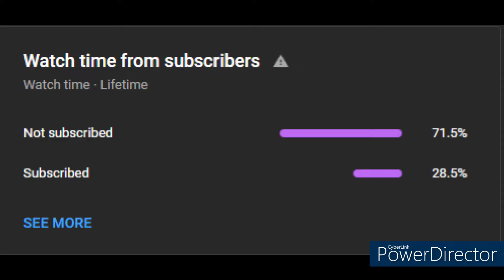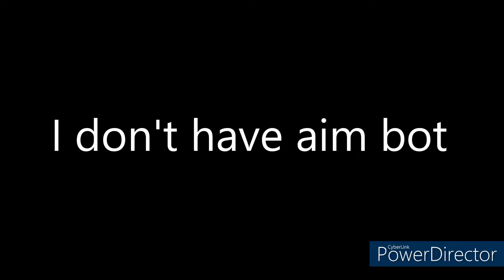Fortnite Clips 5